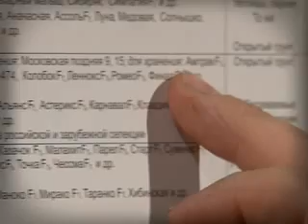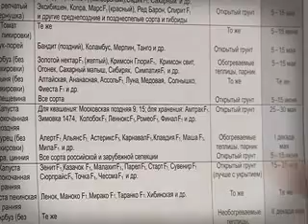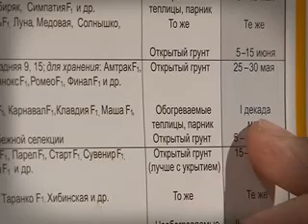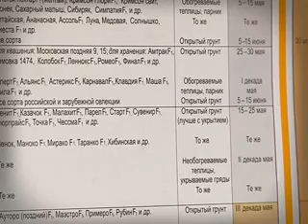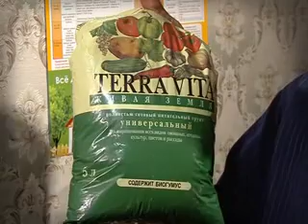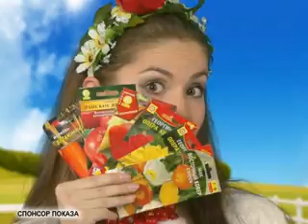Во саду ли, в огороде 30 03 2012